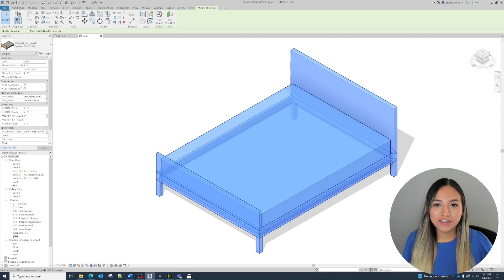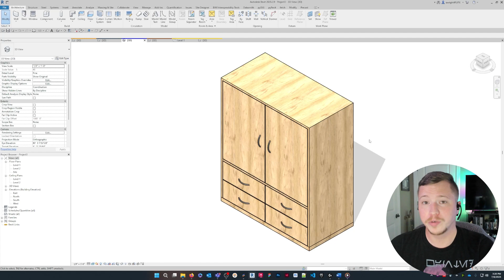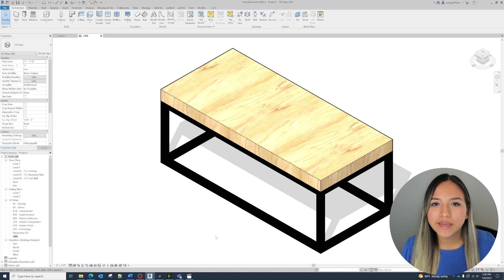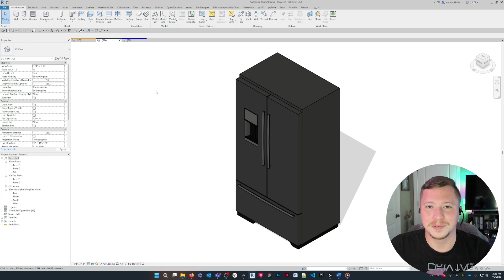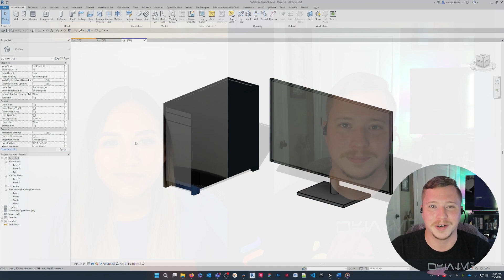Revit Tutorial: How To Use Generic Models For Your Projects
This video covers our new generic families! Quickly and easily design any residential space with our generic home families and models.Generic Line Based Casework Family

Join the Fetch content revolution by signing up and downloading the app from our website!

00:00 - Intro
00:47 - Beds
01:35 - Bedroom Furniture
02:42 - Household Furniture
04:00 - Other Families

Headphones - Shokx OpenComm